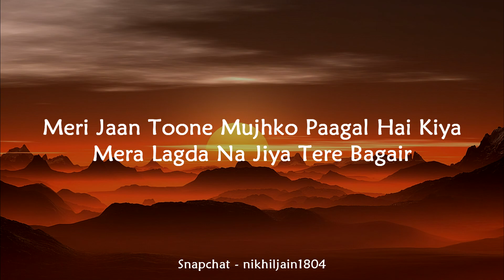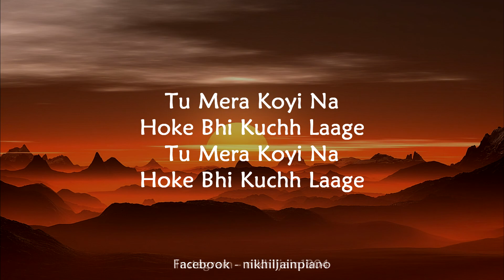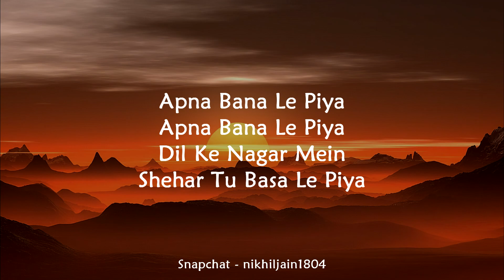Apna Bana Le x Maan Meri Jaan | Karaoke with lyrics | Mashup Karaoke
You can use this in your covers but remember to mention my name and link in your description.

KEY of Song : G Major
BPM of Song : 94
Time Signature : 4/4